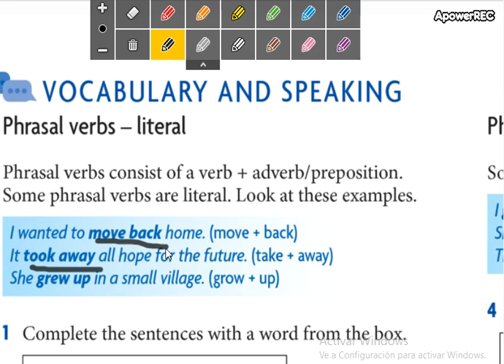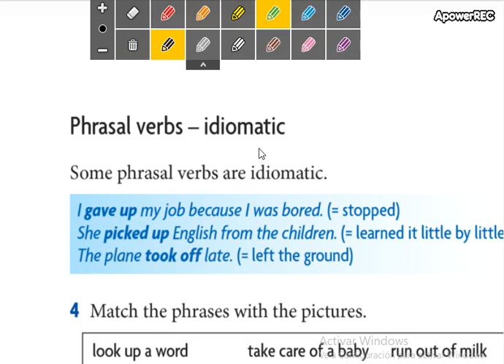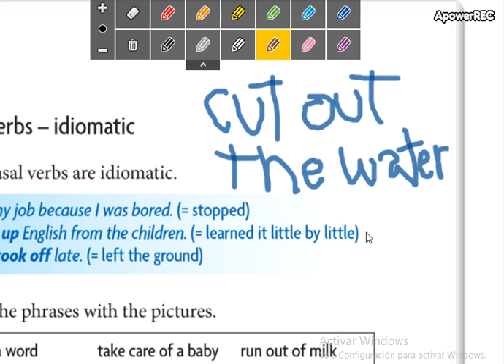low intermediate 2 11_2